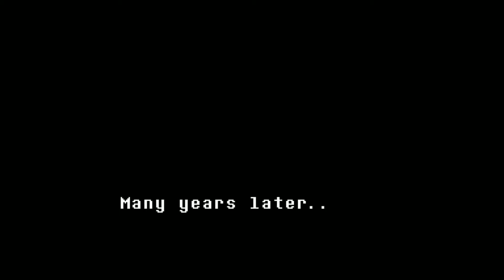UNDERTALE - Once Upon A Time (5th Anniversary) | Orchestra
UNDERTALE's 5th Anniversary gift.

I've been a fan of UNDERTALE for 3 years now and I don't think I'll stop being a fan of the game.

The community is awesome, yes there are many bad things in UT community but other fandoms also have that. So stop complaining.

Originally, the upload was going to be a 30+ minutes long but because of me being lazy and procastinate a lot, I didn't.

Though, it will be released hopefully not too long.

DELTARUNE Chapter 1 gift will be 'The Legend' + 'The Prophecy' (plays after Ralsei tells us about the prophecy) which be released on October 31st, 2020.

And no, I won't make full DELTARUNE Album after UNDERTALE Album I'm currently working on, i'll do it once DELTARUNE is finished, which will probably be released around 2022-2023.

I'm just guessing, don't get your hopes up.
The game takes 999 years to make anyway.

UNDERTALE changed my life entirely, I have made awesome friends, and life in general.

Reading this description fills you with DETERMINATION.

stay awesome as always ...!